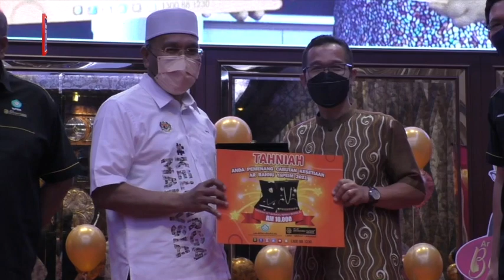Ar Rahnu BizNita bantu usahawan wanita dapat modal perniagaan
Kuala Lumpur: Yayasan Pembangunan Ekonomi Islam Malaysia (YaPEIM) memperkenalkan Ar Rahnu BizNita bagi membantu golongan wanita terutama usahawan mendapatkan modal perniagaan dengan gadaian barang kemas.